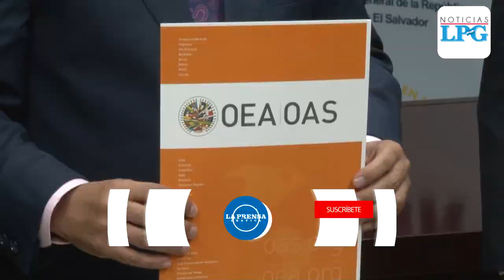Fiscalía colaborará con la OEA en investigaciones de la CICIES